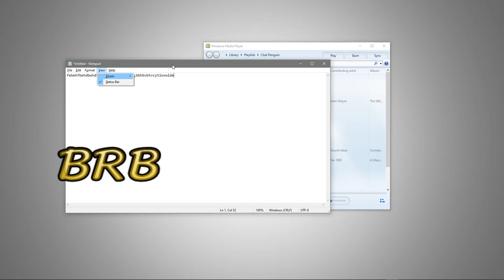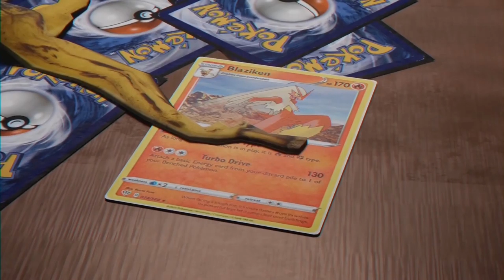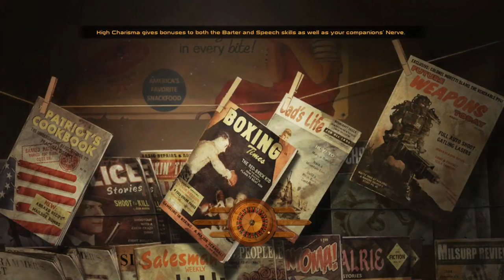Fallout: New Vegas Modded #2 Part 1